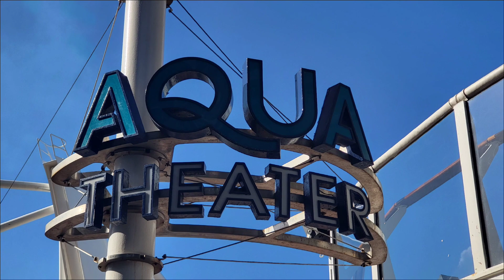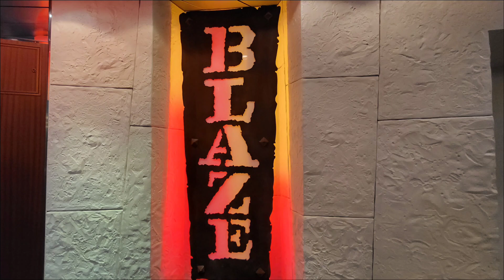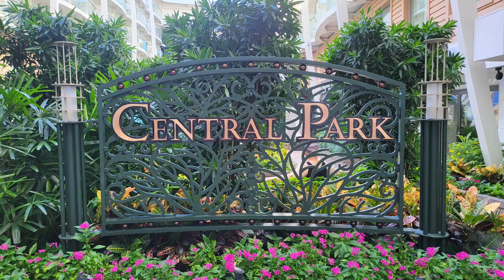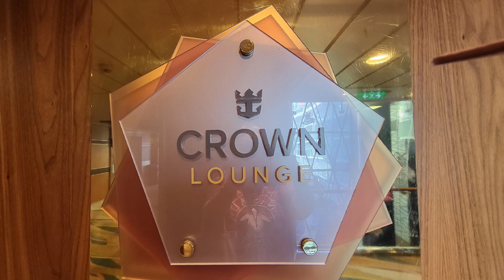Allure of the Seas. Royal Caribbean. Neighborhoods around the ship.